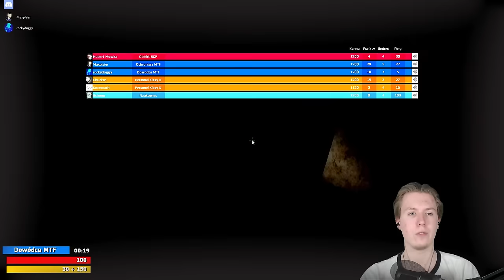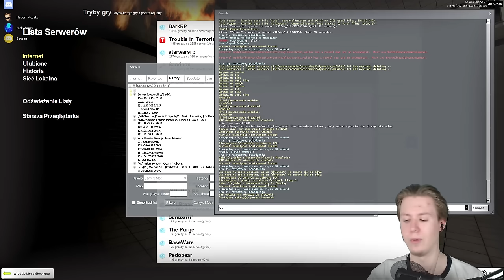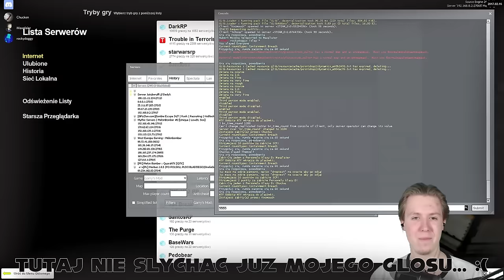🔥 WŁADCA OGNIA! • Garry's Mod: SCP Containment Breach